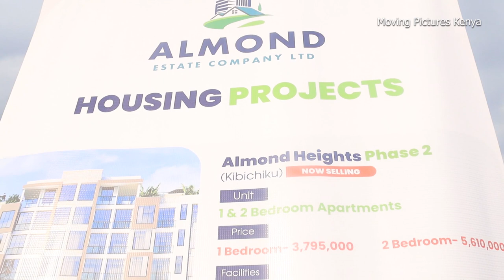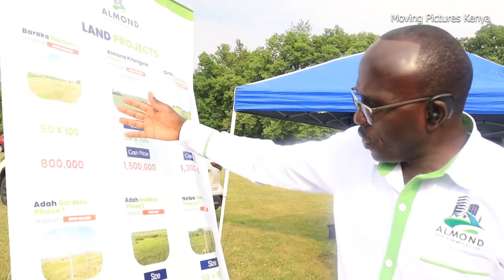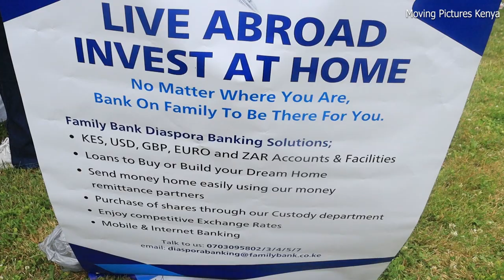Madaraka Day Festival: Celebrating Kenyan Culture in Pennsylvania.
There was excitement in the air as the Kenyan community living in Pennsylvania geared up for the annual Madaraka day festival. But what is Madaraka Festival?
The festival brings together Kenyans from all over the state of Pennsylvania and beyond; to reconnect, network, and celebrate the Kenyan culture.
This year's event was held in Middletown, Pennsylvania, and preparations had been underway for weeks. Vendors set up their booths, exhibitors displayed their goods, and every participant put on their favorite African attire.
The festival featured Kenyan foods, music, children's games, and various exhibitors.
Among the exhibitors were some notable guests – Tito’s house of fashion, Vicki Poole of Connection Ubuntu.
The festival was a feast for the senses, with tantalizing smells wafting through the air from food stands, vibrant music filling the air, and colorful displays of traditional Kenyan clothing and jewelry.
Visitors made their way from booth to booth, sampling delicious Kenyan dishes like Nyama Choma, pilau, and Ugali, while engaging with exhibitors and vendors. The children played traditional games and participated in face painting activities, while adults enjoyed networking with each other.
As the day wore on, the crowd grew larger and more festive. Asya Khamsin, a Tanzanian award winning fashion designer from Houston Texas showcased her latest designs, which had a distinctly African flair, which spectators couldn't resist.
Christopher Wachira, on the other hand, was promoting Almond Estate company's unique property in Kenya which drew in quite a number of interested buyers.
And Jennifer Chege from Family bank's diaspora banking division had a lot to offer to Kenyan's living in the USA. She spoke about the diaspora banking services offered by Family bank and how it makes banking for them a lot easier.
All in all, the event was a huge success, with everyone calling it the biggest and the best Madaraka day festival yet.
It provided an opportunity for Kenyans living in Pennsylvania to reconnect with their roots, meet new friends, and celebrate their culture. The memories and friendships forged at the event would last far beyond that day.
Here are some comments from the partcipants;
My name is Bonventure and this is Moving Pictures Kenya, Connecting People, Inspiring Africa